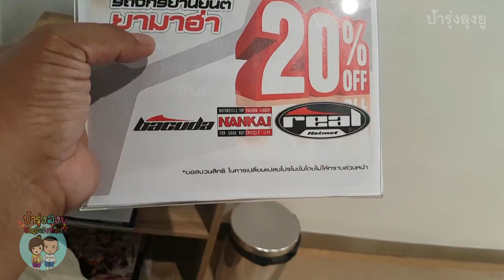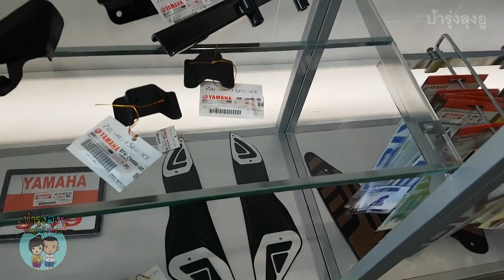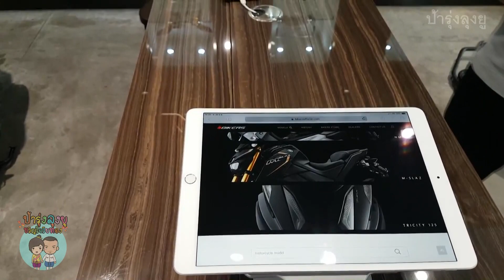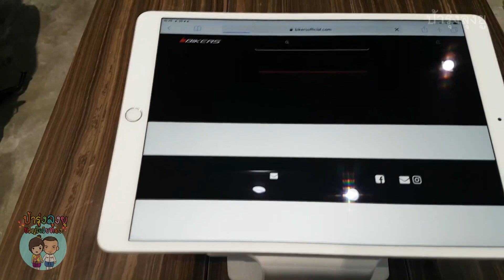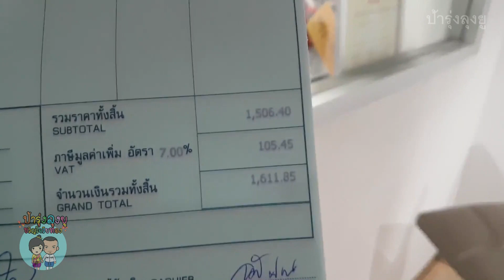เช็คระยะ 100,000 กิโลกับ Yamaha Tricity โดนค่าใช้จ่ายเท่าไหร่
ขี่รถ Yamaha Tricity รุ่นลิมิเต็ด มาที่ศูนย์ Yamaha Premium Service เพื่อเช็คระยะ 100,000 กิโล อยากทราบไหมว่า จะโดนค่าใช้จ่ายบริการทั้งหมดเท่าไหร่  มาชมกันนะครับ